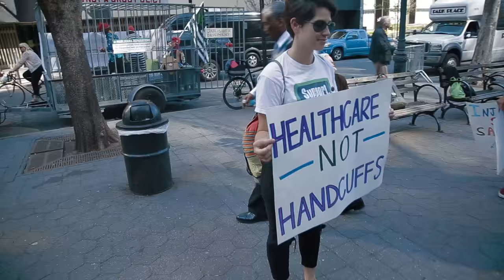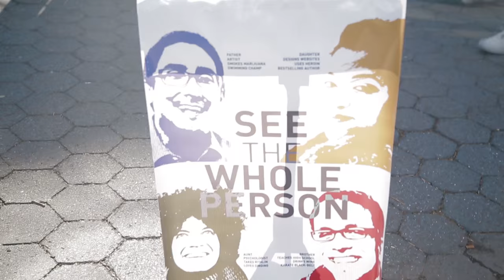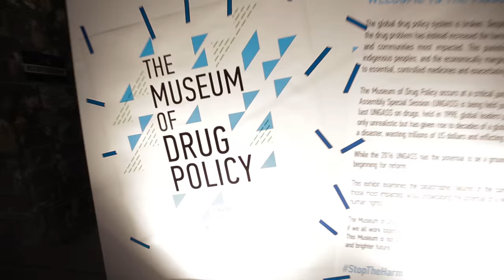The UNGASS on Drugs: Reform Aborted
Watch how activists stand up against the war on drugs at the United Nations in New York!